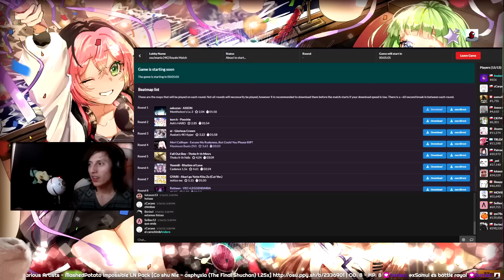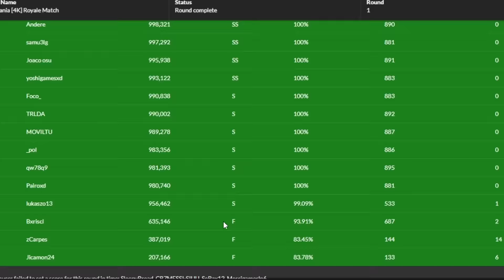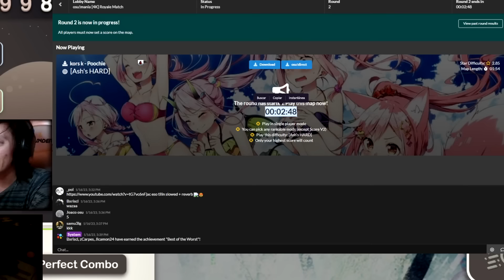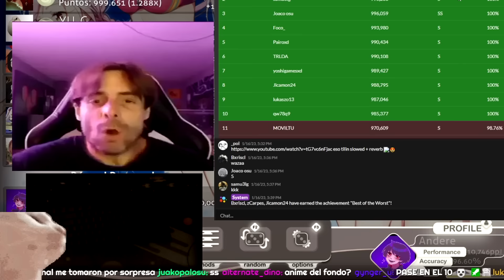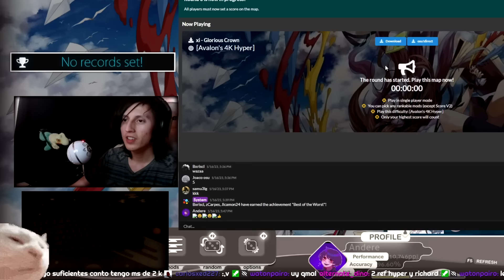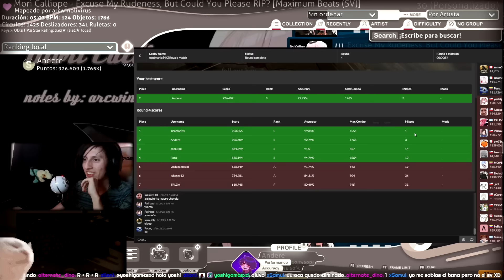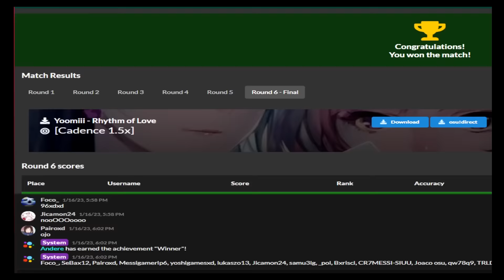HICE UNA BATALLA CAMPAL EN OSU!MANIA 🔫👺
HOLA (VIDEO )
2000 likes para un directo de esto acá en youtube :3?

Tiempos:
00:00 - Intro
00:29 - Explicación
00:47 - Primera Ronda
02:05 - Segunda Ronda
03:07 - Tercera Ronda
04:16 - Cuarta Ronda
05:48 - Quinta Ronda
06:43 - Sexta Ronda
09:31 - Final

▪ Perifericos ▪
Monitores: DSP25 Ozone 165hz / LG 24MK400H 75hz
Teclado: Coolermaster CK552 Gateron Red
Mouse: Razer DeathAdder V2 Mini
~ ¿Qué es osu!?
osu! es un videojuego de ritmo gratuito desarrollado, publicado y creado principalmente por Dean "peppy" Herbert, escrito en C# en el framework .NET. Lanzado originalmente para Microsoft Windows el 16 de septiembre de 2007, el juego también se ha adaptado a macOS, Linux, Android e iOS gracias a osu!(lazer)​. Su modo de juego está inspirado en otros videojuegos de ritmo, incluido Osu! Tatakae! Ouendan, Taiko no Tatsujin, Happy Feet, Beatmania IIDX, Elite Beat Agents, O2Jam, StepMania y DJMax. El juego está fuertemente orientado a la comunidad, con todos los mapas de ritmos, las canciones jugables, creadas por la comunidad a través del editor del videojuego.}
Existen cuatro modos de juego diferentes, que ofrecen varias formas de jugar un mapa de ritmos que se pueden combinar con mods que se pueden agregar, aumentando o disminuyendo la dificultad. El modo estándar original de osu! sigue siendo el más popular hasta la fecha y, a partir de 2021, el juego tiene más de 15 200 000 usuarios registrados.